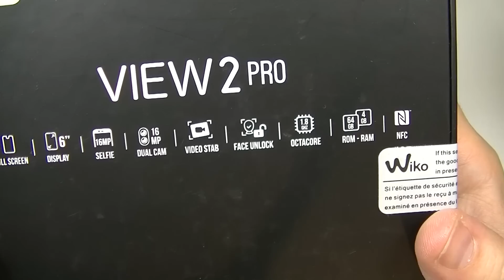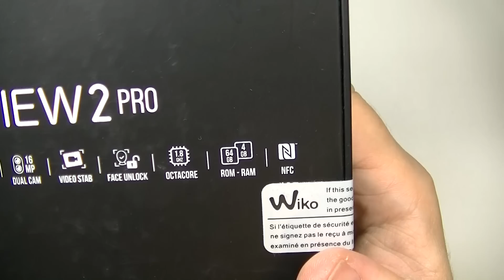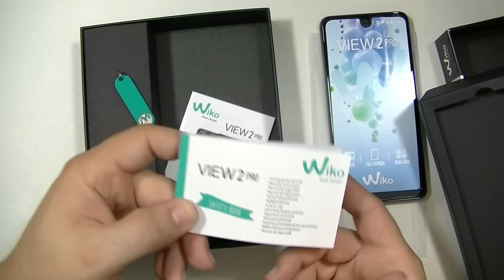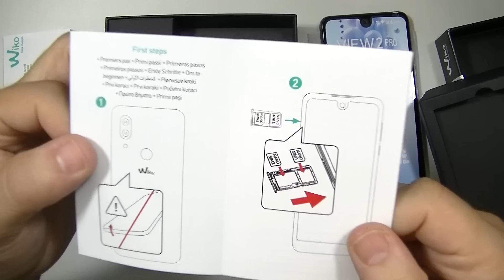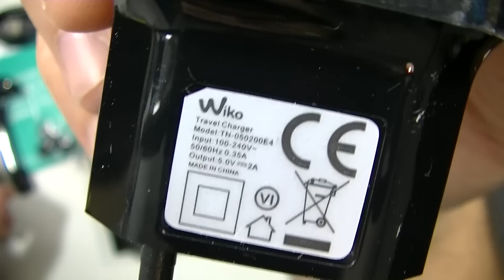WIKO VIEW 2 PRO - déballage par TopForPhone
Le Wiko View 2 Pro est sans aucun doute l'un des meilleurs mobiles qui ait été commercialisé par la marque... et pour 299€, il fait le café, et rend même la monnaie !